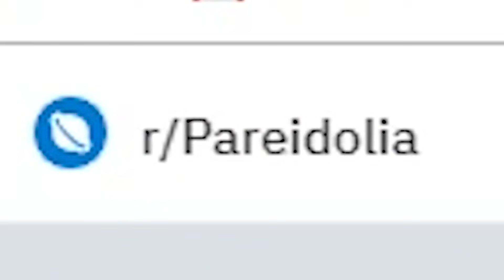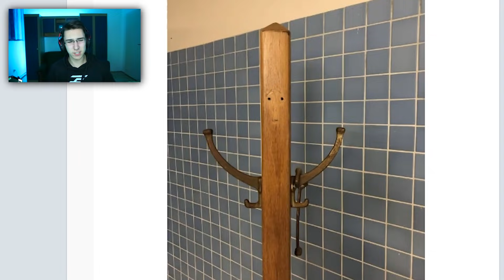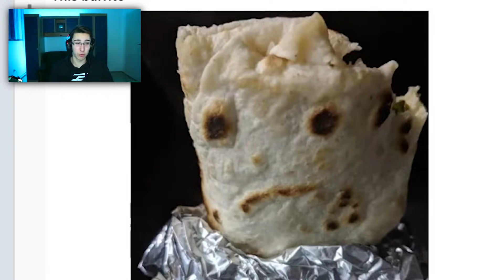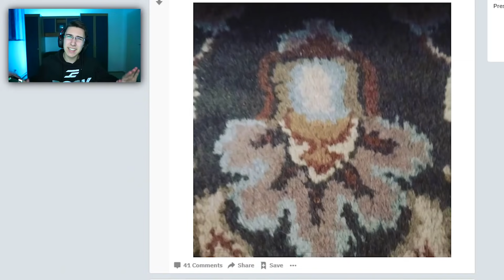99% LJUDI NE VIDI FACU!! DA LI TI VIDIS?!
🔥↘️ RockFam Merch↙️🔥

► Specifikacije kompjutera:
RX 480 - 4GB
i5-3470
8GB RAM

Sadržaj sponzoriše Samsung 🌌